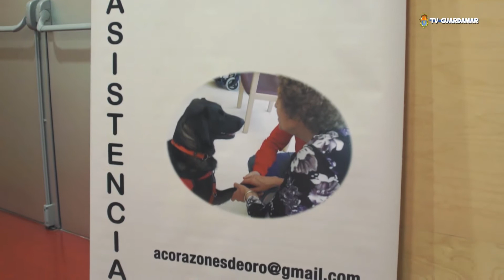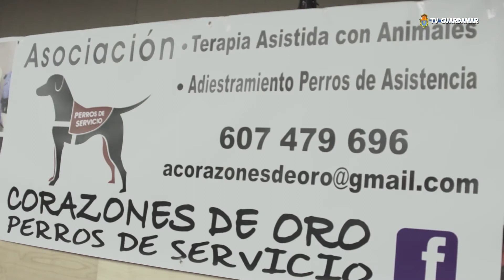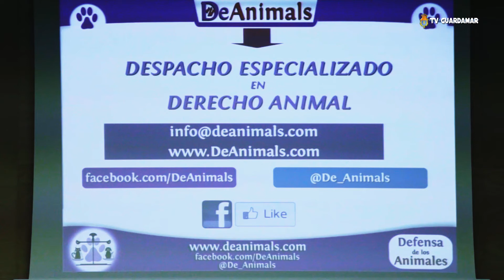CONFERENCIA SOBRE PROTECCIÓN ANIMAL (Resumido)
Organizada por la asociación de protección animal Corazones de Oro.